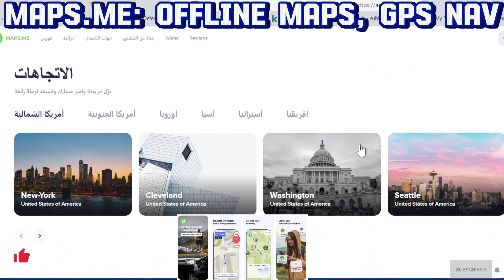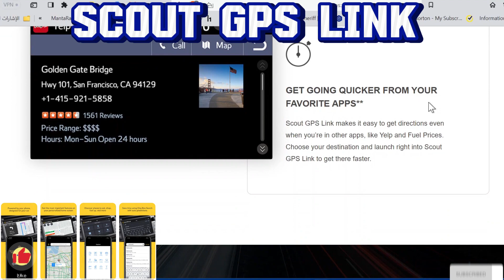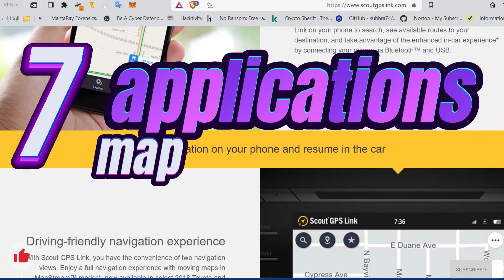أفضل تطبيقات الخرائط للأيفون والأندرويد والسيارت معرفة العقبات في الطريق والأزدحام والسرعة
أفضل تطبيقات الخرائط لأجهزة الأندرويد و الأيفون
1. خرائط جوجل
تحتل خرائط جوجل المرتبة الأولى في تطبيقات الـ GPS ،حيث  تغطي خرائط جوجل مناطق أكثر من العالم أكثر من أي تطبيق GPS آخر ، فهي توفر مئات الملايين من الأماكن على الخريطة في أكثر من 220 دولة ،  لذا أينما كنت في العالم ، فإن جوجل هي الخريطة الأكثر اكتمالا التي يمكنك الاعتماد عليها.
2. Waze
عندما تكون تقود سيارتك ، يساعدك Waze في الوصول إلى المكان الذي تريد أن تذهب إليه بشكل أسرع ،  باستخدام Waze  يمكنك تجنب الاختناقات المرورية لأنه يغير مسارك على الفور في الوقت الفعلي ، فإذا كنت بحاجة إلى تطبيق لهذا الغرض المحدد ، فلا يوجد شيء أفضل من Waze.
Waze: خرائط وحركة مرور وأكثر
3. خرائط أبل
تم تحسين تفاصيل الخريطة بشكل كبير ، فقد أضافت خرائط Apple مؤخرًا إشارات توقف وإشارات مرور في مناطق محدودة وأضافت المزيد من الشركات والمطاعم والأماكن ذات الأهمية ، لكنها ما زالت غير موجودة بالكامل حتى الآن.
Here WeGo
يمكننا القول أن أكثر  نقطة مميزة لخرائط Here WeGo  هي الخريطة الأساسية المصممة بشكل جميل ، حيث  تبدو خرائط HERE نظيفة مع التركيز على الوضوح على مستويات مختلفة ،  الميزات الإيجابية الأخرى هي حركة المرور المباشرة وحدود السرعة والتوجيه الصوتي.
5. Sygic
يستخدم أكثر من 200 مليون سائق من جميع أنحاء العالم Sygic،  السبب الأكبر لشعبيتها هو اتصالها بالسيارة ، على سبيل المثال  إنه متوافق تمامًا مع Apple CarPlay وهذا يعتبر ميزة كبيرة ،  لذلك عند استخدام Sygic ، بدلاً من مجرد رؤية الخريطة على هاتفك ، يمكنك رؤيتها في نظام المعلومات المدمج في سيارتك.
6. Maps.me
إذا كنت تسافر بعيدًا عن المسار المألوف ، فإن Maps.me هي أداة مصاحبة رائعة للتنقل باستخدام نظام تحديد المواقع العالمي (GPS) ، في الواقع ، يستخدم بعض المتنزهين هذا التطبيق لأنه يمكنهم نقله إلى وضع عدم الاتصال والعثور على الممرات التي لم يكن بإمكانهم العثور عليها بدونه ، لذلك  تم تصميم هذا التطبيق بشكل مثالي لأولئك الذين يحبون المشي في الأماكن المجهولة.
7. Scout GPS
كان يطلق عليه اسم TeleNav ، وقد تم تغيير  اسمه ورمزه ومظهره لمنحه شكلاََ جديدًا ، لكنه لا يزال تطبيق تنقل موثوقًا ومستقرًا مع جميع الميزات الأساسية ، بما في ذلك التنقل خطوة بخطوة  ومعلومات حركة المرور في الوقت الفعلي وتحديثات السرعة، ومع ذلك ، يركز Scout GPS بشكل أكبر على الأشخاص بدلاً من التنقل مما يمنحه ميزة فريدة.